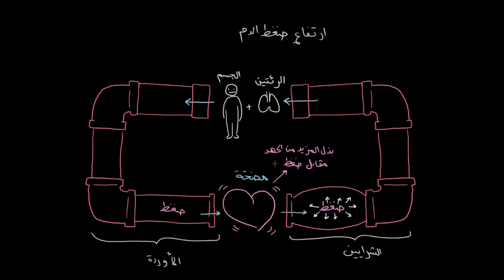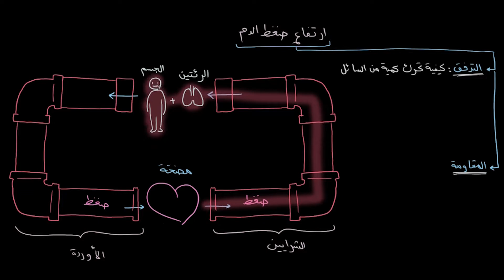ارتفاع ضغط الدم | الأحياء | أمراض الجهاز الدوري